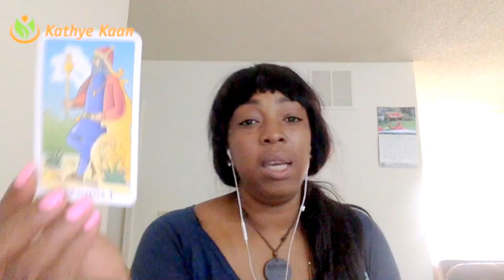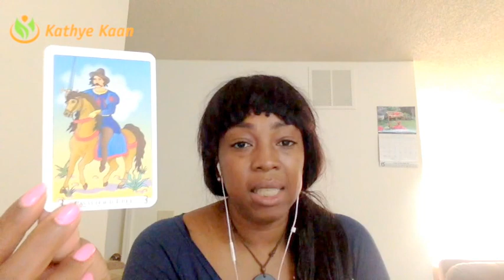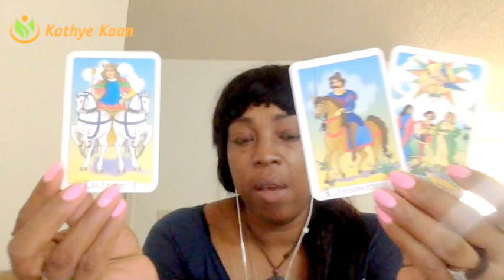Cancer Weekly Psychic Tarot Horoscope Reading | Week 21 | May 22 - 28